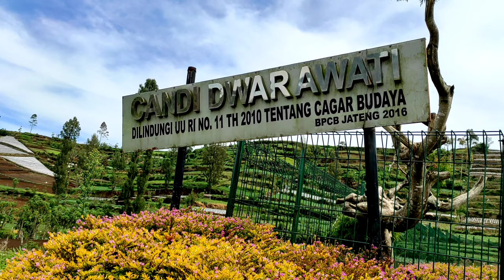DIENG - TELAGA WARNA DAN MIE ONGKLOK | POCKY PICKS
Pintu wisata menuju Dieng dan Wonosobo sudah dibuka kembali, namun protokol kesehatan ketat tetap diberlakukan.
Wonosobo harus bangkit!